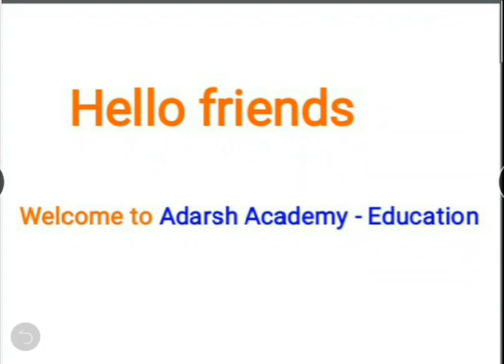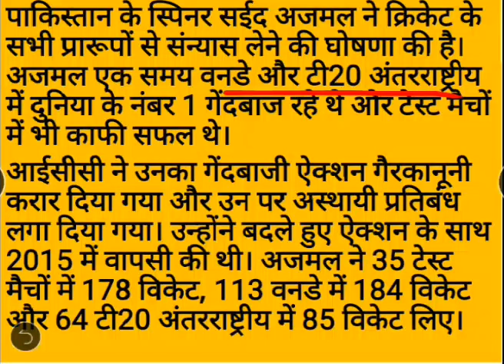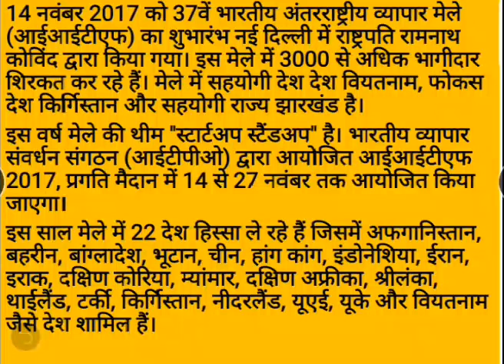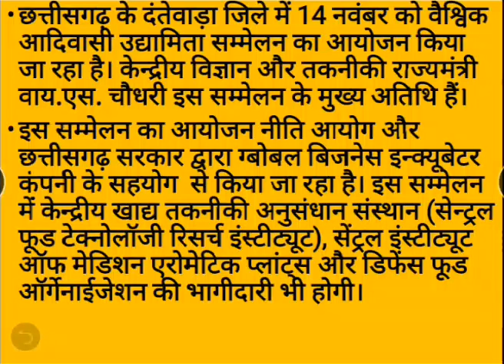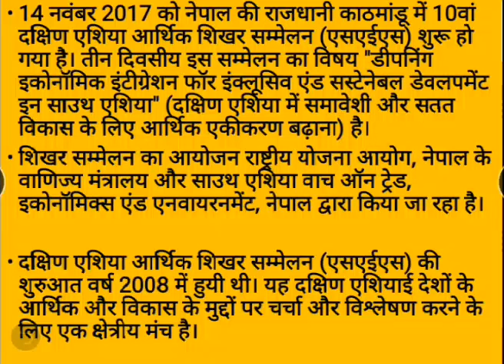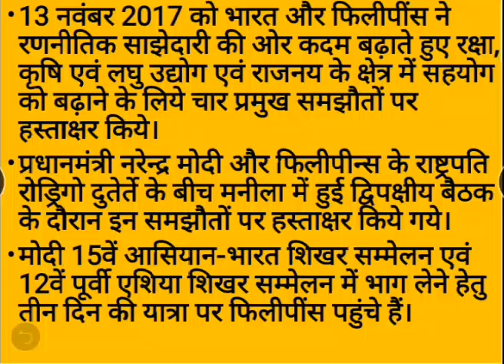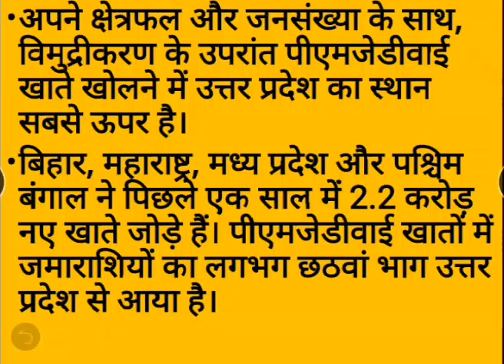15-Nov-2017 Current affairs || Genral knowledge for upsc, uppsc, mppsc, SSC-CGL, rrb, etc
About - adarsh academy-education is a youtube channel , where you will find educational videos in hindi , New video is posted everyday.

"जय हिंद
वंदे मातरम"